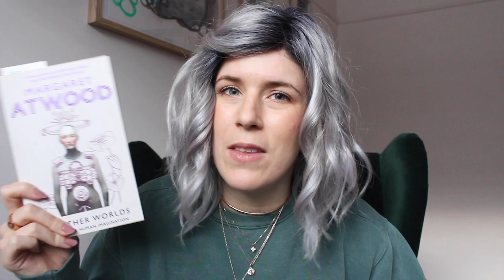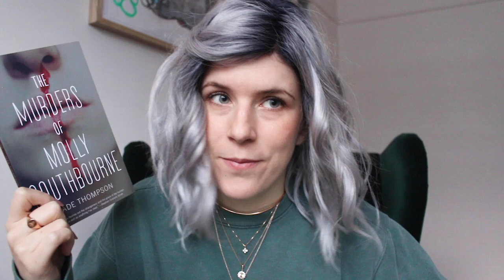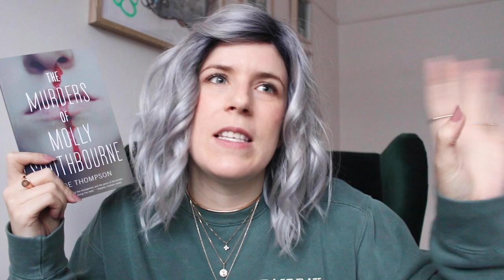10/10 for reading & 5/10 for mental health | August WU P1🙃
♡ Links

Booktubers Mentioned
Brody @EttuBrody

Spooky Smart B*tch Readathon (Aug 1st - 31st)
Hosts: Me & Jordaline @Jordaline Reads

♡ Books (* = LGBTQIA+ content)

0:00 Intro
0:33 In Other Worlds - Margaret Atwood (Canada)
1:15 Skin* - Kathe Koja (US)
3:40 Pet Semetary - Stephen King (US)
5:27 Burn Our Bodies Down* - Rory Power (US)
6:27 The Murders of Molly Southbourne - Tade Thompson (UK)
7:49 The Year of the Witching - Alexis Henderson (US)
10:05 The Ruin - Dervla McTiernan (Ireland)
11:06 Foul Is Fair* - Hannah Capin (US)
12:20 Trail of Lightning - Rebecca Roanhorse (US)
14:20 Outro

♡ About Me